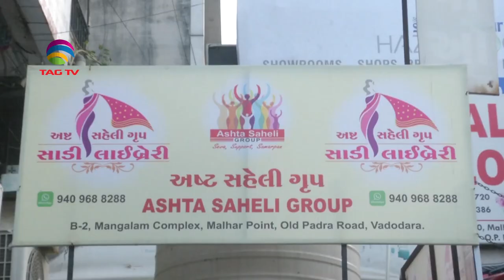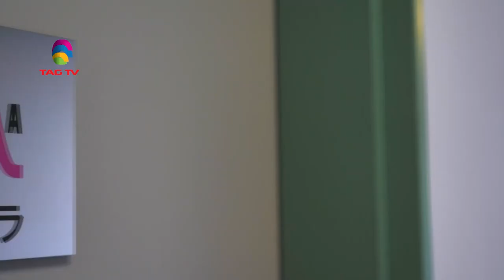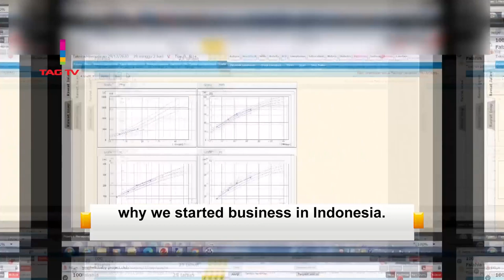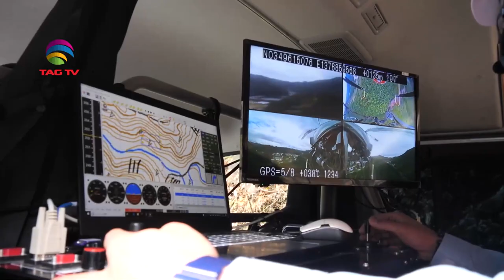'My India' Show featuring India's Mosaic @TAG TV Saturday Special Magazine Show - December 25, 2021